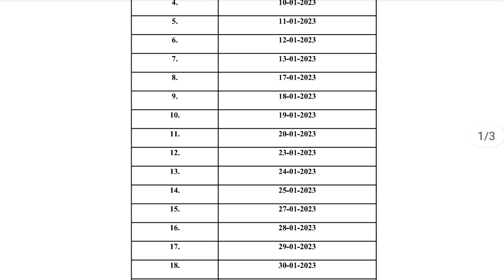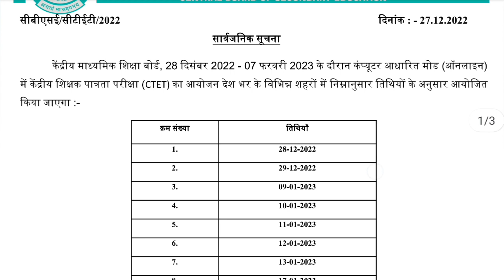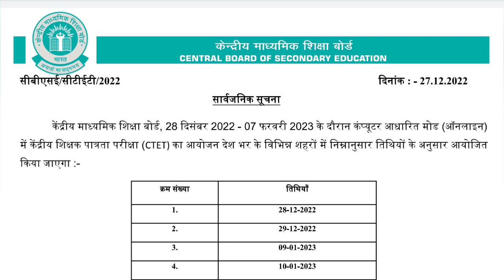CTET EXAM 2022 | CTET EXAM DATE SHEET OUT | CTET ADMIT CARD 2022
Hello friends, Welcome to ARUNEKHA STUDY.